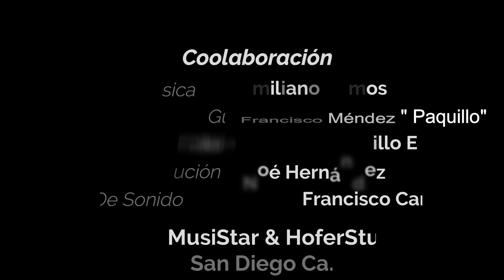Un Sólo Beso - Rubén Hofer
Tema Del Maestro Armando Manzanero
Con Arreglos Musicales De Emiliano Ramos